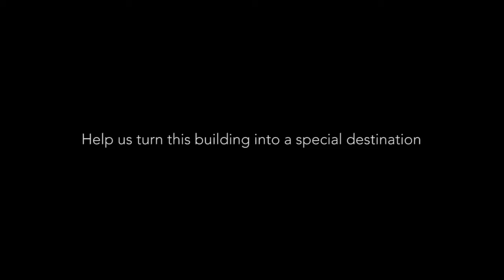100 Wellington Street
Don’t miss your chance to see inside one of the Parliamentary Precinct’s most important building! On Aug 18 from 3:30-5:30, we’re inviting you to stroll through the building’s first and second floors and envision what type of experience you want to have in this building. For a sneak peak, watch this video.